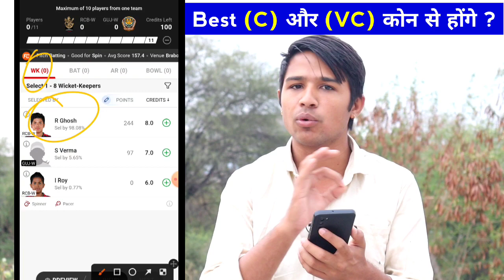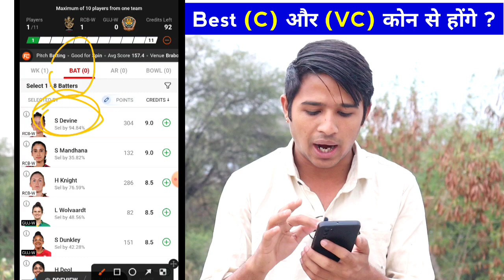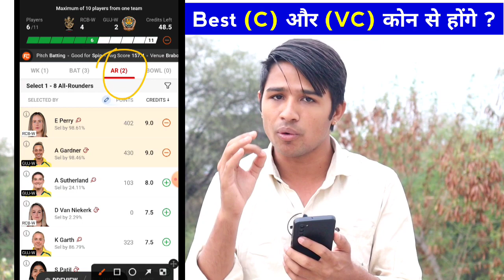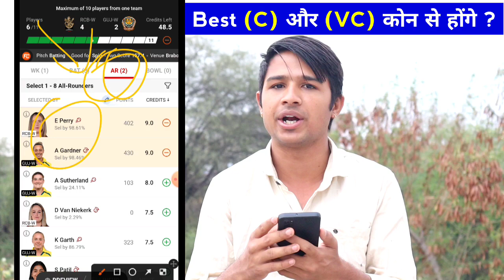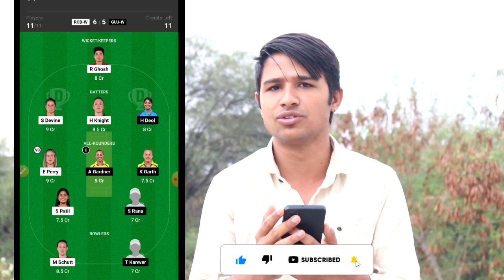RCB W vs GUJ W Dream11 Prediction | WPL 16th Match | Dream11 Team of today match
RCB W vs GUJ W Dream11 Prediction | WPL 16th Match | Dream11 Team of today match | Dream11 Free Team

RCB W VS GUJ W DREAM11 TEAM
RCB W vs GUJ W grand league team Prediction

2. Dream11 is a 'game of mere skill', which makes the Dream11 game exempt from the provisions of the Public Gambling Act, 1867